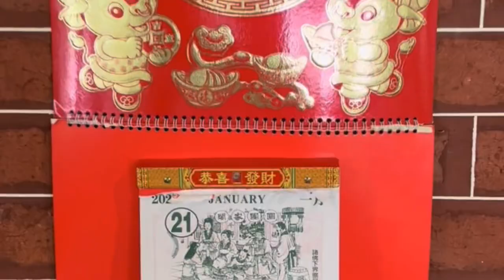Chinese New Year Eve Feast 2023